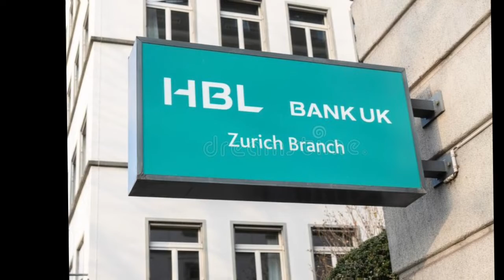Facts About Pakistan's Biggest Bank | Bank Al Habib | Amazing Facts